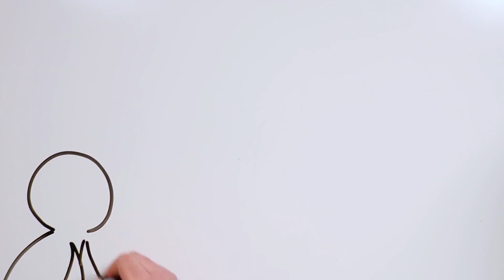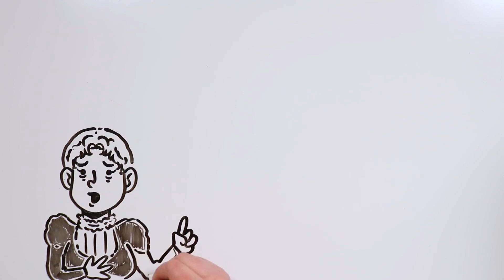Lizzie Borden. A assassina do machado 🔪 Draw My Life Português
Tiktakers, chegou a hora de voltar às vidas dos assassinos mais cruéis. Hoje queremos falar sobre Lizzie Borden, que acredita-se ter matado seu pai e sua madrasta a machadadas. Por isso é conhecida como a assassina do machado.